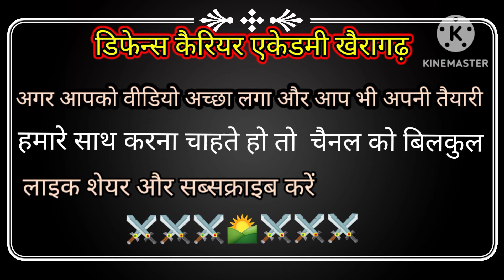एकेडमी की ग्रुप स्टडी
डिफेंस कैरियर एकेडमी खैरागढ़।